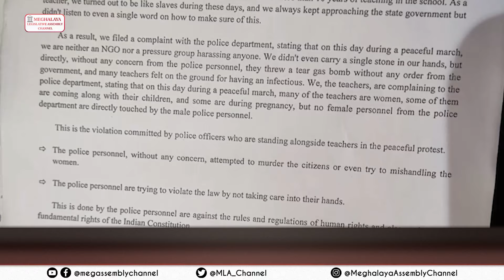‘Tear gas used as protest turned violent’